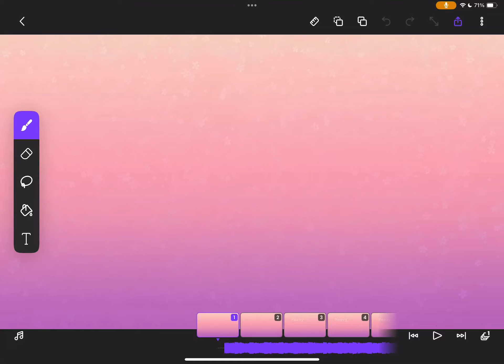Heavy metal lover meme | WIP #2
It’s super laggy and delayed for some reason so sorry abt that 😭😭